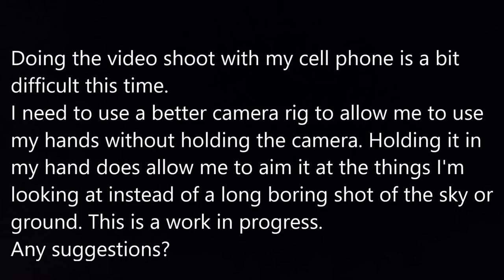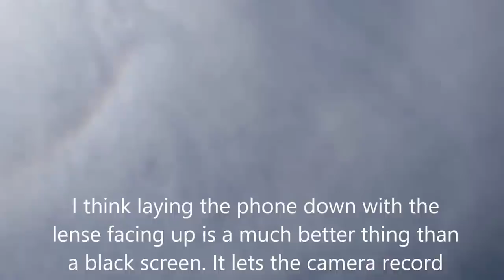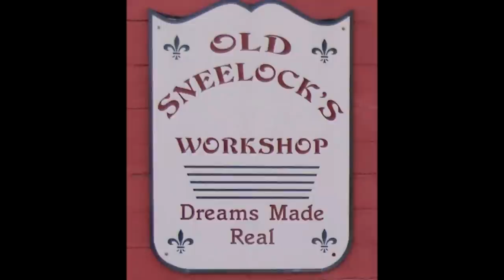Cruising The Annual Dowling Community Sale ~ July 29th & 30th 2016 ~ with Old Sneelock's Workshop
The back way to Lansing takes me through the little community of Dowling. Known for the famous Bill Gray of WBCK Radio fame in Battle Creek, it also has a well known community project. The Dowling Downtown Community Sale and Barn Dance. The barn has been gone for a couple decades but the sale goes on. Join me while I examine the bounty that covers the benches, trailers, and the green grass in Dowling.